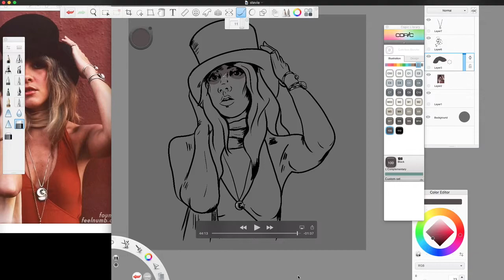Drawing Stevie Nicks:)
Stevie Nicks speed draw